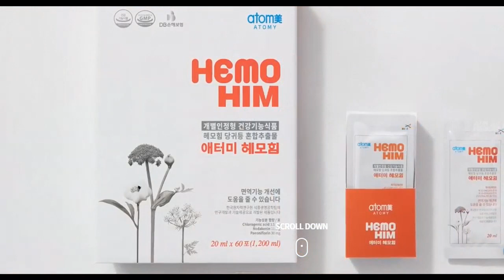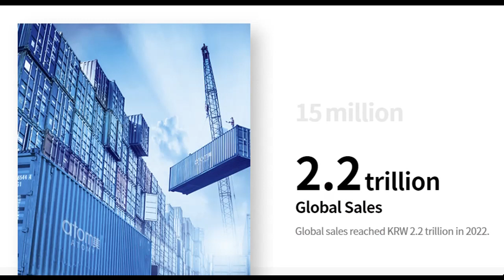"Unlock Success: No Sales, No Mandatory Purchases - Business with Atomy!"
This captivating video offers you a unique opportunity to explore the Atomy business. Discover how to start your own business without sales and without mandatory monthly purchases. Dive into the world of financial independence, international growth, and the possibilities that Atomy offers. Join a thriving community of entrepreneurs, share Atomy's exceptional products, and build your own distributor network. Don't miss the chance to unlock the door to success with Atomy!